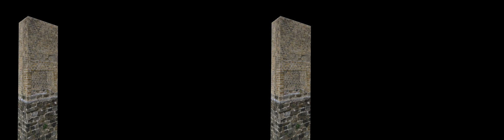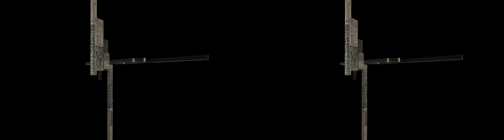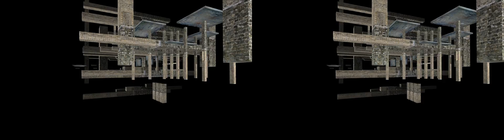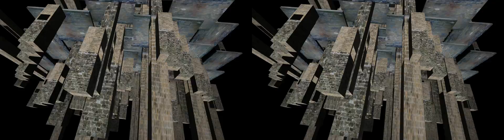Bewegungsmuster I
KLAUS SCHEDL / BERND LINTERMANN /
BEWEGUNGSMUSTER 1

Studie zur Bildwelt von „Sketches of Utopia"/"Utopia Triumphans". Aus einer Art Genpool, der aus 8 -18 einzelnen Grundbausteinen besteht, entwickeln sich architektonische Formen, die einem ständigen Wandel unterworfen sind. In der hier gezeigten Studie wurde der Zufall einer Dramaturgie unterworfen, in der die visuellen Bewegungsmuster das Material bilden, aus dem der Kom- ponist Klaus Schedl musikalische Spannungsbögen entwickelt.

Die Bildwelt von Bewegungsmuster I ist aus dem Bühnenbild von Bernd Lintermann und Jeffrey Shaw zum Konzert "Utopia Triumphans", 2002, abgeleitet.